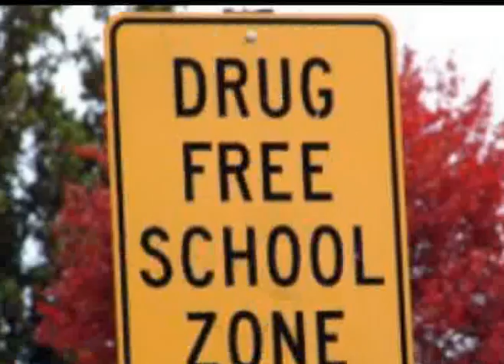atm dec 3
cops 1 & 2